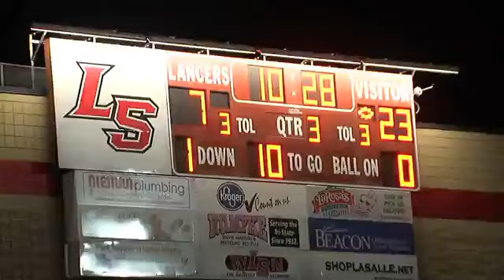Moeller-Lasalle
Moeller vs Lasalle